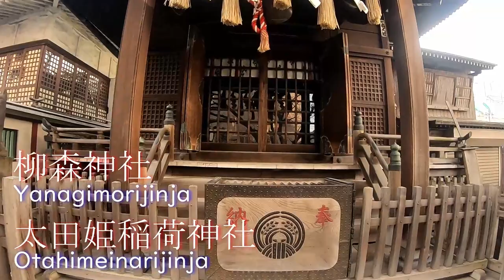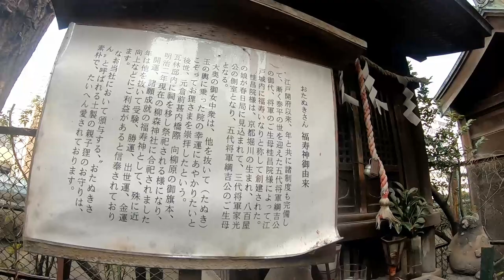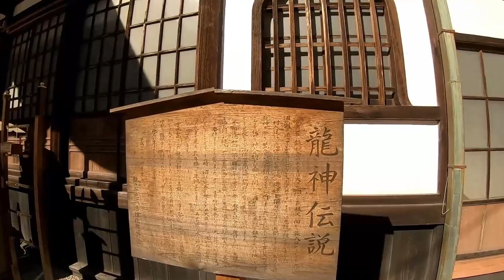東京 江戸城の鬼門封じ『柳森神社と太田姫稲荷神社』太田道灌ゆかりの古社【音声ガイド】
●東京都千代田区神田須田町『柳森神社』

通称は倉稲魂大神。
室町時代に、太田道灌が江戸城東北方面の鬼門除けとして京都の伏見稲荷大社を勧請して創建したとされ、椙森神社・烏森神社と共に江戸三森の一社と呼ばれた。
境内の福寿神祠は徳川綱吉の生母桂昌院が江戸城内に建立したといわれている。
 【主祭神】
倉稲魂大神（くらいなたまのおおかみ）

●東京都千代田区神田駿河台『太田姫稲荷神社』

社伝によると、室町時代中期に太田道灌の娘が天然痘（疱瘡）に罹って生死の境をさまよい、京都の一口稲荷神社（いもあらいいなり）が小野篁にまつわる縁起により天然痘に霊験があると聞いた道灌が一口稲荷神社に娘の回復を祈願したところ、天然痘が治癒したという。道灌はこのことに感謝し、長禄元年（1457年）に一口稲荷神社を勧請して旧江戸城内に稲荷神社を築いたとされる。後に城内鬼門に祀られた。
徳川家康の江戸入府後、慶長11年（1606年）に江戸城の改築により、城外鬼門にあたる神田川のほとり（南側・右岸）（現在の東京都千代田区神田駿河台四丁目、後に架けられた聖橋南詰の東側）に遷座した。
明治5年（1872年）、村社に定められ、名も太田姫稲荷神社と改めた。
 【主祭神】
倉稲魂神、菅原道真、徳川家康